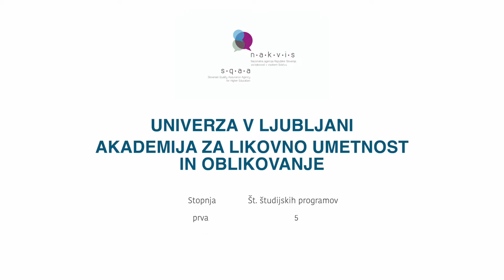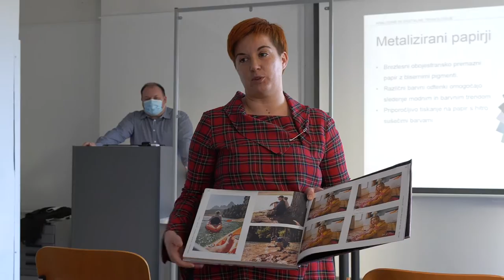Univerza v Ljubljani, Akademija za likovno umetnost in oblikovanje (NAKVIS)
NAKVIS predstavlja visokošolske zavode v Republiki Sloveniji: Akademija za likovno umetnost in oblikovanje